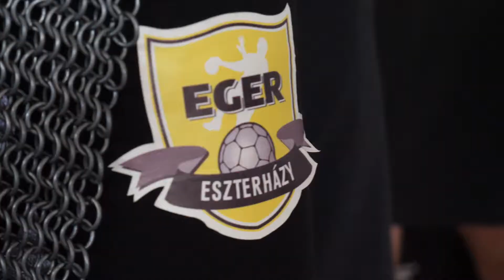Kézilabdázók várvédőkén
Eger SBS Eszterházy